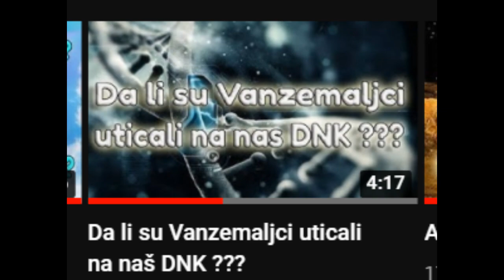Kvantna bića / Vanzemaljci ili Božija bića ???